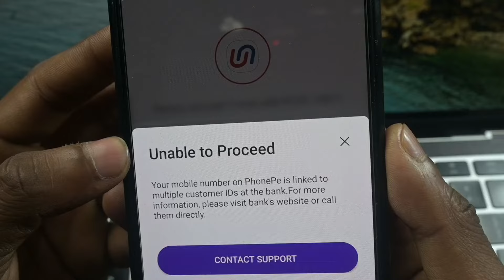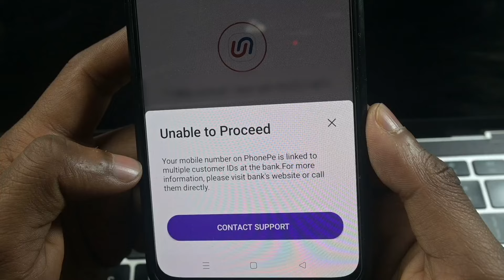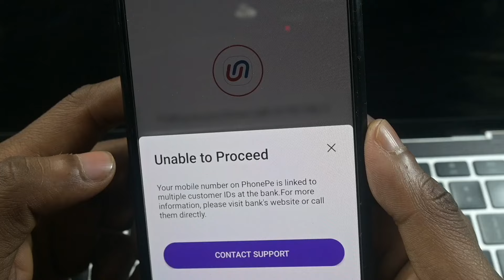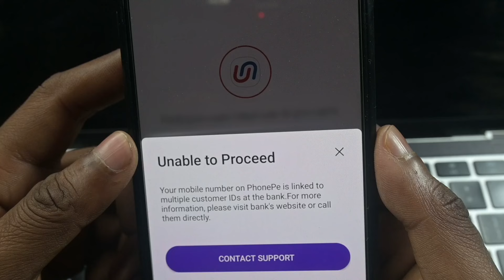Your mobile number on PhonePe is linked to multiple customer IDs at the bank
hello dosto aaj ke is video me batane wale hai ki aap phonepe bank account add kar rahe hai to bank account add nhi ho raha hai to is problem ko solve kaise karenge to aaj ke is video me batane wale hai to aap is video ko end tak jarur dekhe thanku so much guys